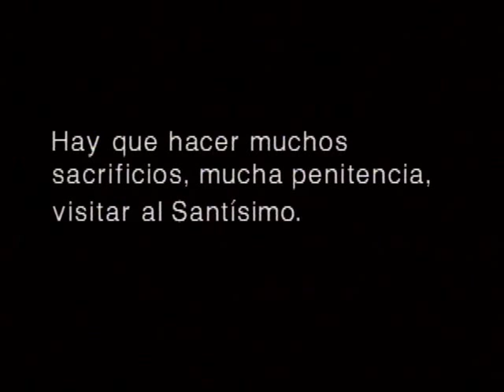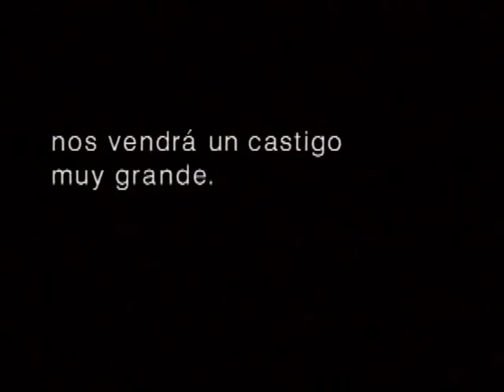Garabandal et Notre-Dame du Mont Carmel (2/4)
En 1961, dans un petit village de montagne, au nord de l'Espagne, quatre petites filles agées de 11 à 12 ans rencontrent l'Archange Saint Michel. Celui-ci leur annonce la venue prochaine de Notre-Dame du Mont Carmel, ...
2ème partie (sur 4 parties)